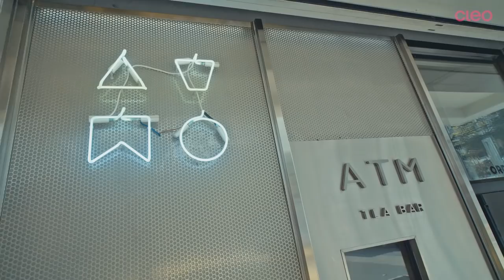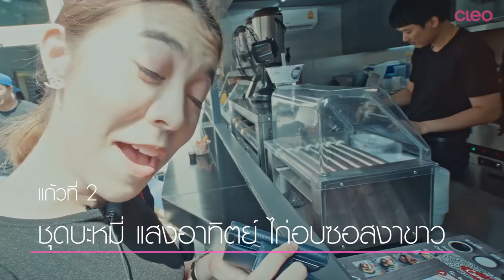ตะลุยชิม ชานมไข่มุกสยาม [CLEO ON GROUND EP01]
ประเดิมเทปแรก ของ CLEO ON GROUND ตามสาวแพร์ พิมพิศา ไปตะลุยชิม ชานมไข่มุก ในย่านสยามสแควร์ ร้านไหนเด็ด ร้านไหนโดน ตามไปออนกราวด์กันได้เลยจ้า